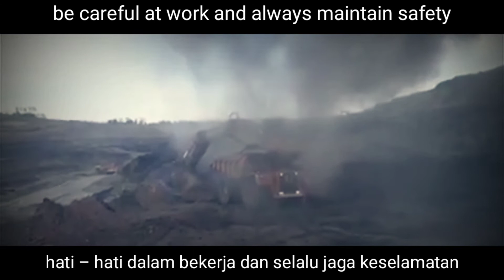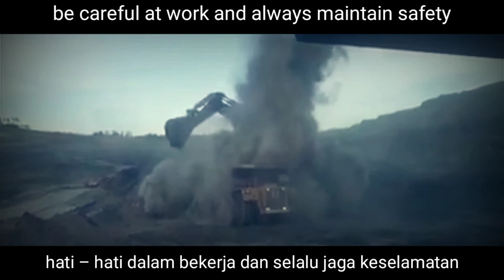Extremely Hazardous Dump Truck Operator Skills - The Biggest Heavy Equipment Works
BIG Machines , 10 Extreme Dangerous , Idiots , Dump Truck , Truck , Operator , Skill , Biggest , Heavy Equipment , Machines , Working , Equipment , Dump Truck Operator , Biggest Heavy Equipment Machines Working ,